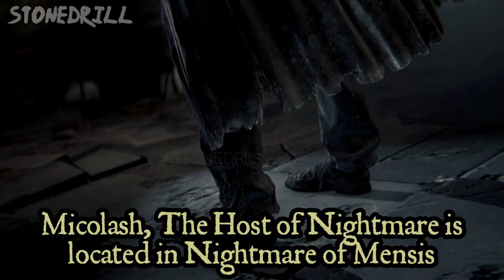BLOODBORNE How to beat Micolash Host of the Nightmare - Bloodborne Guide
BLOODBORNE How to beat Micolash Host of the Nightmare - Bloodborne Guide. Micolash Host of the Nightmare location : Micolash, Host of the Nightmare is a boss located in Nightmare of Mensis. How to kill Micolash : He's a boss who keeps running away from you like a pure sissy (don't be fooled by the intimidating looks). How to defeat micolash : He uses his guards to hurt you but not him. This boss fight is going to be really hard for melee attackers, but not ranged attackers. He equips the student set with the cape around it and the mensis cage for the head.